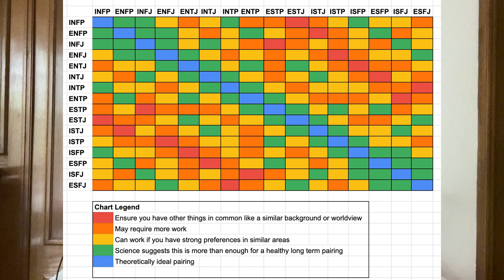Opposites Don't Attract In The MBTI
They say opposites attract. But do they really? In this video, I'm going to tell you what the science says about long-term relationships and dating.